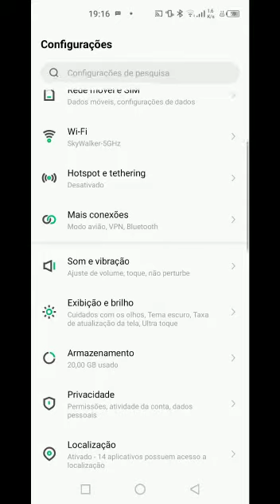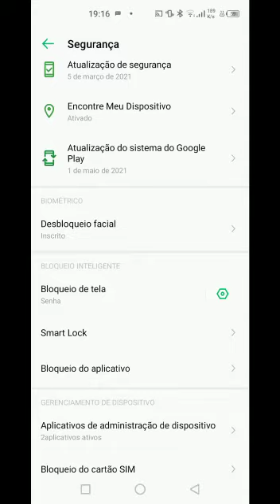Error Fingerprint Infinix Zero 8